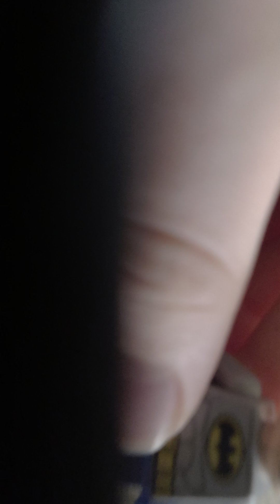Lego world episode 2